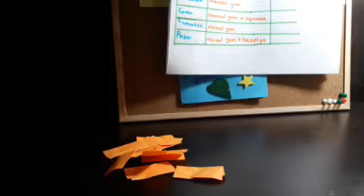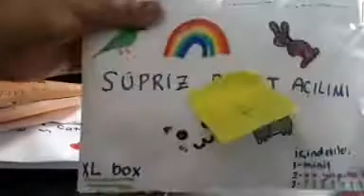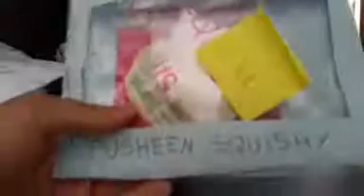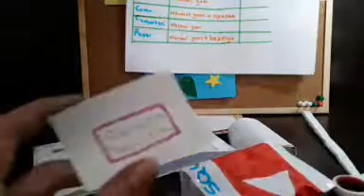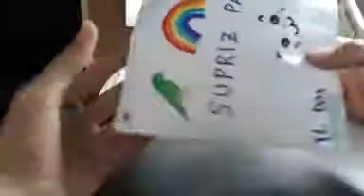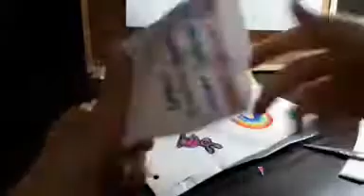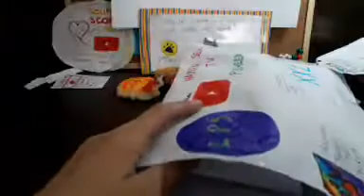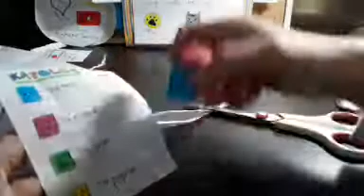Sürpriz paket açılımı/Pusheen squishy ile ortak video